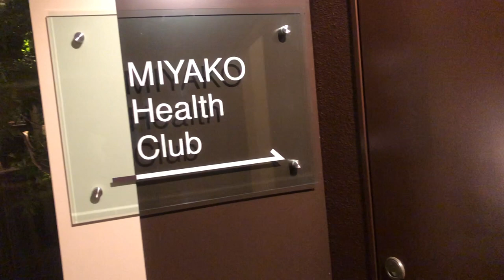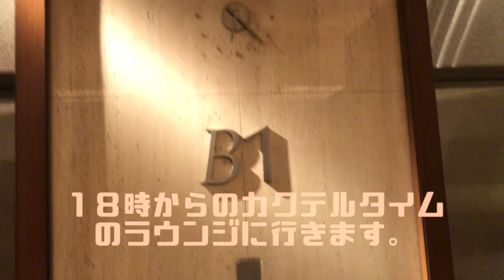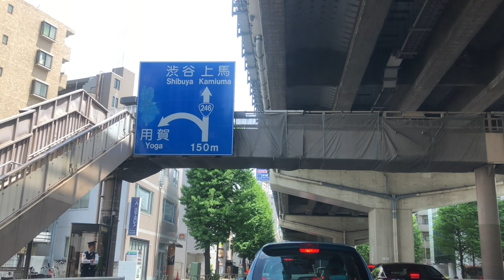【マリオットボンボイホテル】SPGアメックスで宿泊!!シェラトン都ホテル東京宿泊レビュー！！プラチナ特典[ラウンジ、朝食、部屋]紹介!!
２０１９年５月３日〜４日のGWにシェラトン都ホテル東京に宿泊しました。プラチナステータス特典を紹介していきます。

期間：２０１９年５月３日〜４日
ステータス：プラチナステータス
客室：１ランクアップグレード、コーナーダブルルーム

感想としてはラウンジの食事が本当に充実しているので、プラチナステータス保有していれば、食事の心配はないのではないかなと思うくらい良かったです。
ラウンジの食事がここまでしっかりしているのは今までありませんでしたのでその点はオススメです！
ホテル自体は古めとなっていますのでその点は覚えておいてください。

【目次】
00:25 ホテル前
01:24 廊下から客室
04:30 ラウンジ ティータイム
05:30 MIYAKO Health Club
06:00 ラウンジ カクテルタイム
07:20 ラウンジ 朝食
08:54 終わりに

☑️使用機材

マイク　ICD-TX650